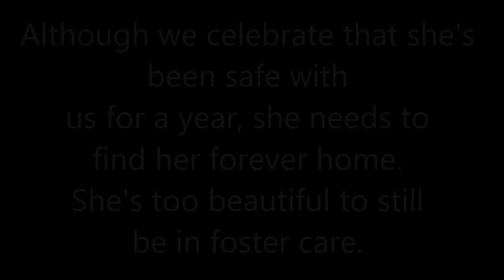Bianca Movie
Our sweet Bianca Buttons has been with BTRET - KY Division for 1 full year today.  We need help finding this girl a forever home!  Please share her video!